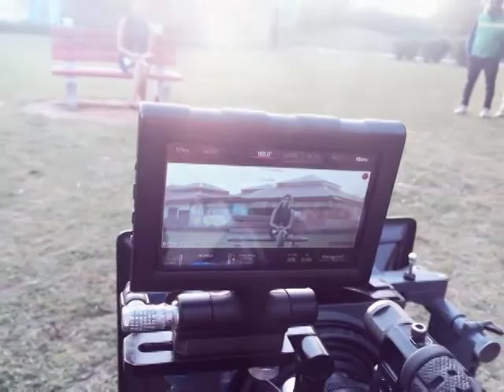Making of Dildara | Masha Ali | Director Jyot Kalirao 2015 | Snapshots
Song - Dildara
Singer - Masha Ali
Lyrics - Avtar Mand
Project - Indi Billing
Presentation - Rajan Batra
Producers - Vivek Ohri Gautam Garg
Edit - Pixilar Studios
Label - Yellow Music
Video - Reel Life Studios
Directed By Jyot Kalirao